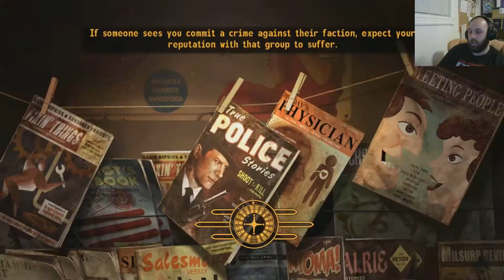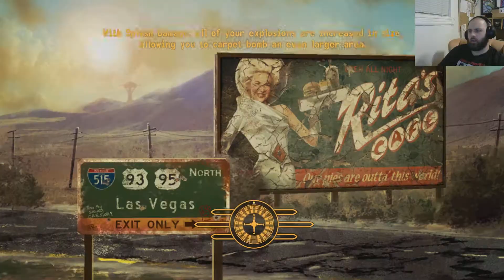SO MUCH RAGE!! Fallout: new vegas part 16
caesar makes a good vent though